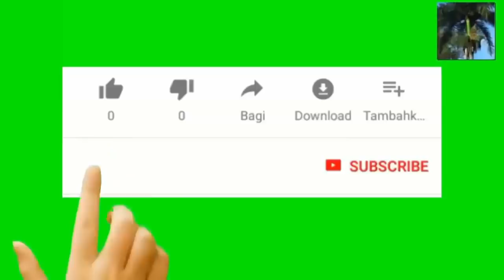dapre yon compagnie ki se Somnium space bientot nou pra ka pale avèk mò yo